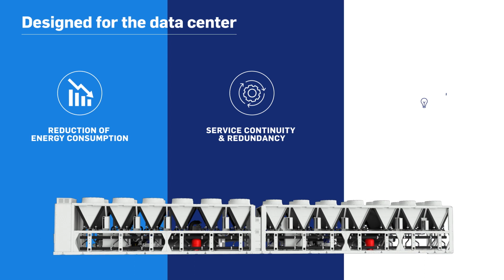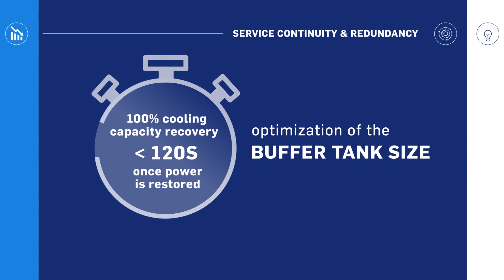AquaForce® 30XF air-cooled screw chiller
Discover the AquaForce® 30XF air-cooled screw chiller, the premium solution using with ultra-low GWP R-1234ze designed for the data center application.